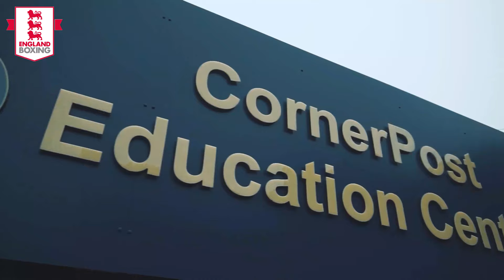England Boxing Level 2 Coaching Course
Find out what skills you can learn and develop on the England Boxing Level 2 Coaching Course.